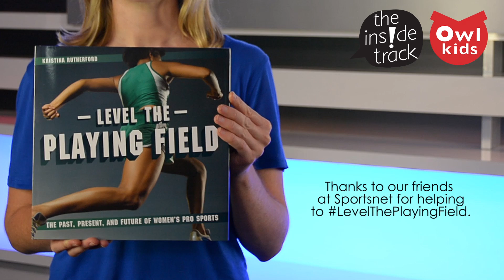3. What was a defining moment in the history of women's pro sports?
It's time we talked about women's pro sports — so we did. To mark the launch of Sportsnet senior writer Kristina Rutherford's new book, Level the Playing Field: The Past, Present, and Future of Women's Pro Sports, publishing October 15th for ages 10–14, we asked staff at Sportsnet about defining moments in women's pro sports. This is #3 in a 5-part video series. Help us spread the word and LevelThePlayingField.